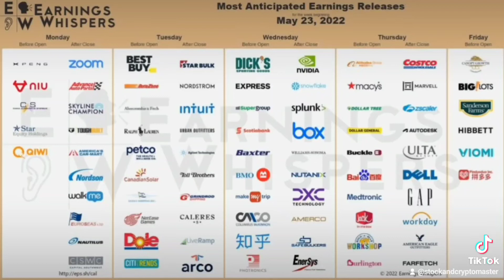Most Anticipatied Earnings Releases From May 23rd to 27th